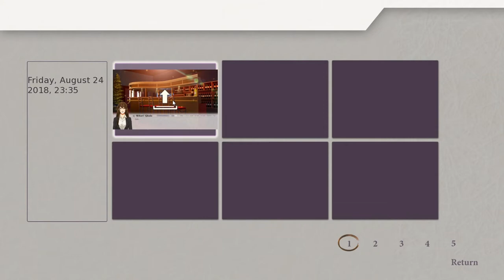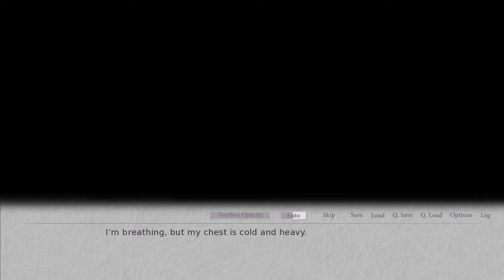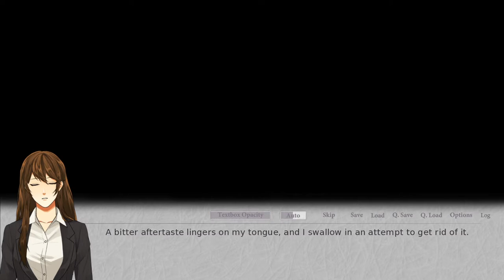I'M SO DRUNK! - Wishes In Pen: Chrysanthemums in August Demo Part 2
Hey guys! MadPanda here with the next part of Wishes In Pen: Chrysanthemums in August! I hope you guys enjoy this video!

Help the channel grow by sharing this video with your friends!